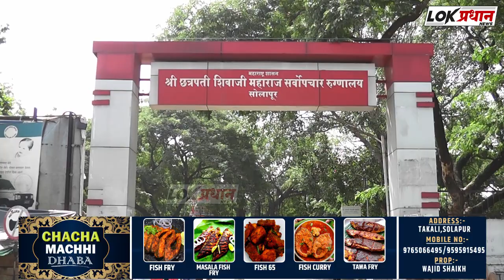सिव्हिल हॉस्पिटल चा पार्किंग ठेका रद्द...